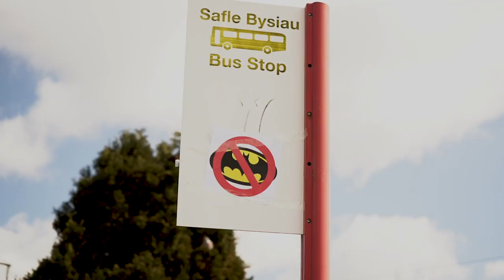The Royston Club - Coasting [Official Video]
Big thanks to Polyphonica for the video.